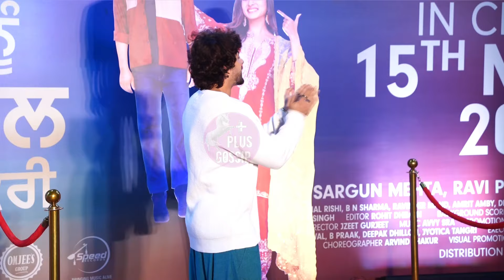Shalin bhanot At The Red Carpet Screening Of Jatt Nuu Chudail Takri | Plus gossip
About our work :-  this channal was started on MAY 16 , 2020
We give upcoming update of serial yeh hai chahatein on this channal
We are 2 person work as team on plus gossip

1) Raza
3) aayushi sharma
All 3 are working hard on this channal since last 2 year and this is our hardwork result that we achieve 50k thousand achievement on this channal in very small time
. Plus gossip family is huge and we will like to thank you guys for love and support
IS YOU WANT TO KNOW HOW WE MAKE VIDEO :- so guys we use insot and kinemaster application for making our video
And we use smart recorder application for voice over .
We are really work hard for one video and we take around atleast 2-3 hours for making only one video
And aslo we need to add some effect between photos , so its give you a good experiece when you watch our video

Want to talk with us :-

NOTE : All the videos on the channel are our own And we have made all the videos by our own hard work , we have neither copied anyone's content nor do we promote it

all image credit use in this video goes to respected owner

About my channal :- channal is started in 2020 for purpose of give update about serial , all the images use in the video is under fair use and we not promote any illegal work on channal . We give geniune news to audience and also we use photo for only educational purpose and images help people to understand about what we are talking
And also its help us to explain audience very well

Again visit